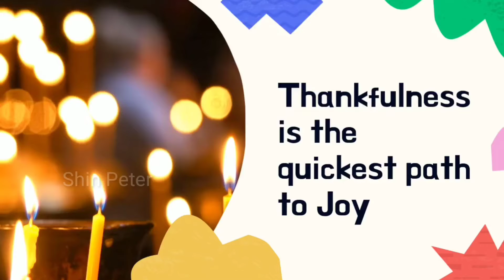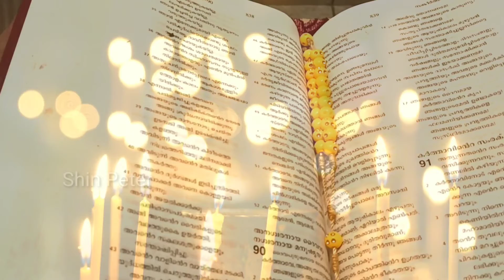Nandiyode Njan Sthuthipadidum - Piano Cover - Shin Peter - നന്ദിയോടെ ഞാൻ സ്തുതിപാടിടും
Song - Nandiyode Njan Sthuthipadidum
Cover by Shin Peter

Special thanks to Athul n Archana